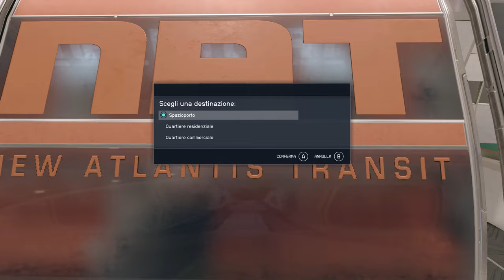Starfield ITA #02 - Constellation - Gameplay Walkthrough No Commentary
Raggiungi la città di Nuova Atlantide e ti unisci a Constellation.

🕹️ Capitoli:
00:00 | Un piccolo passo | Nuova Atlantide
13:35 | Il vecchio quartiere
42:55 | Il fan adorante
46:33 | Verso il Sistema Solare